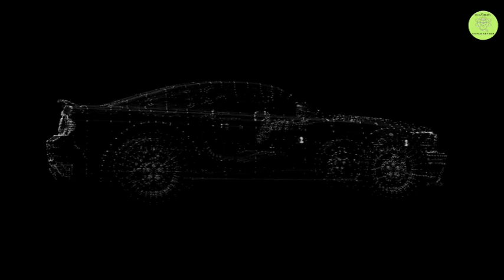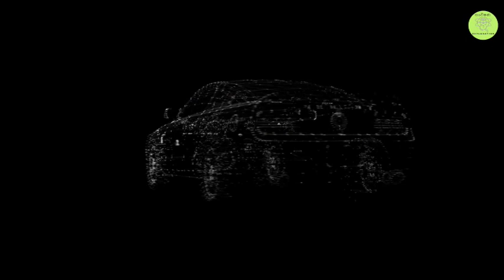Top 5 World Fastest Cars | EXPLORTION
Today, we're going to take a look at the top 5 fastest cars in the world. These cars are not only incredibly powerful, but they're also engineering marvels, pushing the limits of what is possible in terms of speed and performance.

First up, we have the Bugatti Chiron Super Sport 300+, with a top speed of 304 mph (490 km/h) and a quad-turbocharged W16 engine producing over 1,500 horsepower.

Next, we have the Hennessey Venom F5, with a projected top speed of over 311 mph (500 km/h) and a twin-turbocharged V8 engine producing 1,817 horsepower.

Coming in at number three, we have the Koenigsegg Jesko Absolut, with a projected top speed of over 330 mph (531 km/h) and a twin-turbocharged V8 engine producing up to 1,600 horsepower.

At number four, we have the Bugatti Veyron Super Sport, with a top speed of 267.8 mph (431 km/h) and a quad-turbocharged W16 engine producing 1,200 horsepower.

And finally, at number five, we have the Koenigsegg Agera RS, with a top speed of 277.9 mph (447 km/h) and a twin-turbocharged V8 engine producing 1,160 horsepower.

These cars are not just fast, they're also incredibly rare and exclusive, with only a handful of units produced for each model. So sit back, buckle up, and let's dive into the world of the fastest cars on the planet.